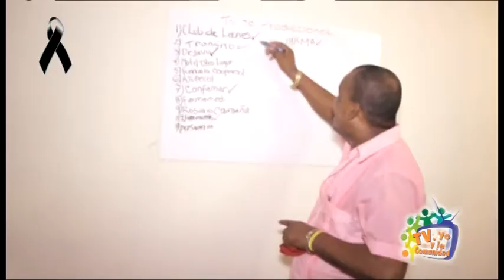Tv Yo Y La Comunidad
Tv Yo d